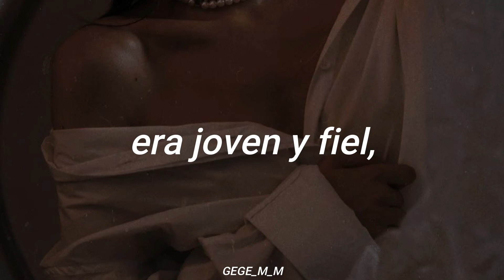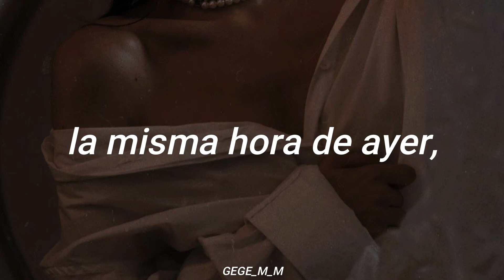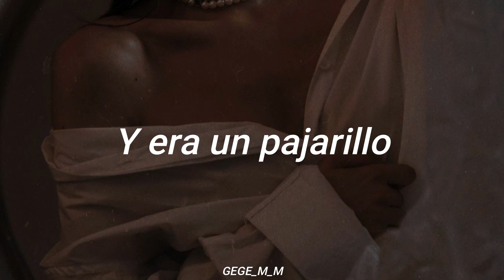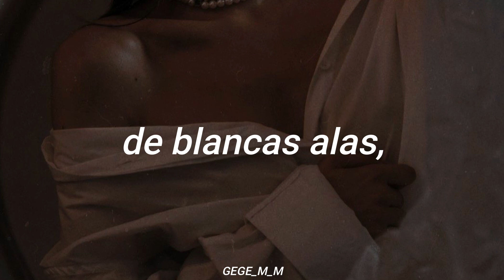Pajarillo | José María Napoleón | Letra